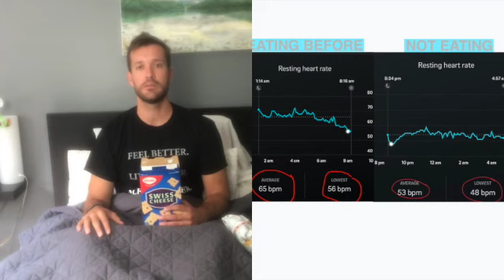2 Minute Tip: How This Habit is Affecting Your Sleep (eating before bed)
For many of us, a satisfying little bedtime snack is an essential part of our evening ritual.
Could this nighttime habit be what’s causing you to wake up groggy?  Dr. Rob has the answer!